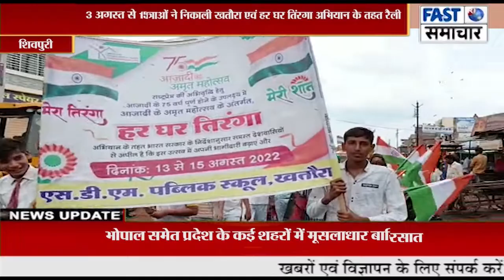SDM PUBLIC SCHOOL के छात्र छात्राओं ने निकाली खतौरा एवं शिवपुरी में हर घर तिंरगा अभियान के तहत रैली